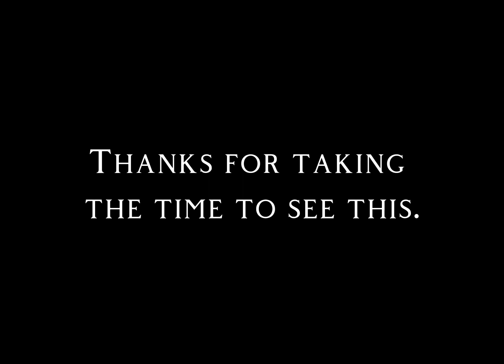First try at spraypaintart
My first attempt at this medium. Really enjoyed it :)